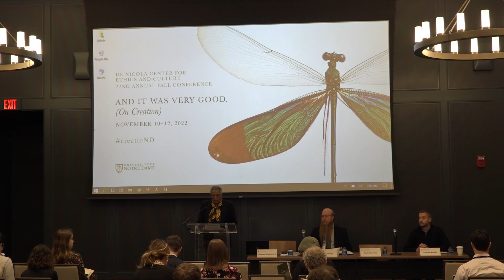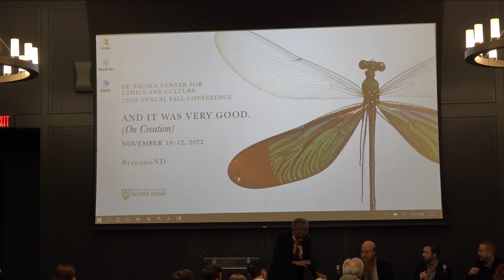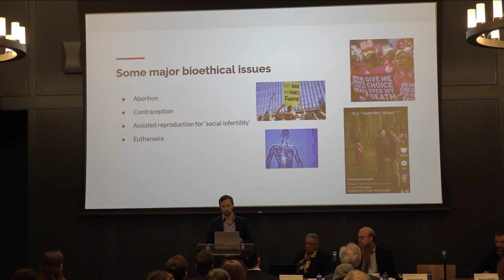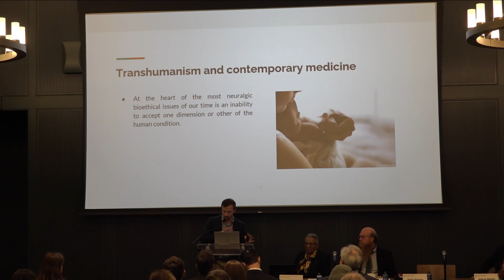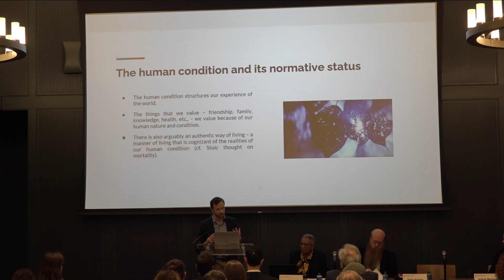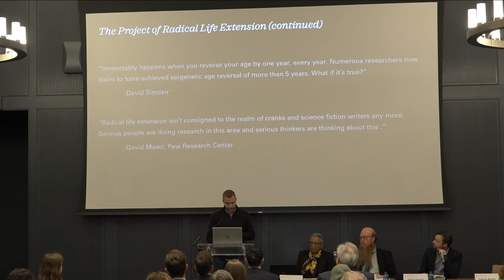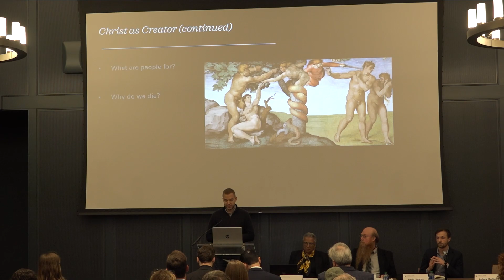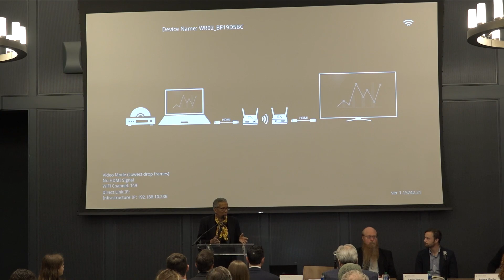FC22 – Fulfilling the Law of Love: The Practice of Bioethics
• “Bioethics and the Imago Dei: ‘Reproductive Autonomy’ and its Eugenic Impulses” by Mark Cherry (St. Edward's University);
• “Bioethics in the Light of Christ Work in Creation and New Creation” by Andrew Moeller (University of Oxford);
• “Bioethics as Therapy: Toward a New Acceptance of Nature and the Human Condition” by Xavier Symons (The Australian Catholic University)

From the 2022 Notre Dame Fall Conference, "And It Was Very Good: On Creation." Session chair: Monique Wubbenhorst (de Nicola Center for Ethics and Culture). Full speaker lineup